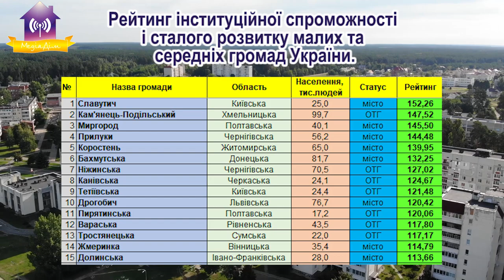Перше засідання в 2020 році Громадської ради з розвитку міста